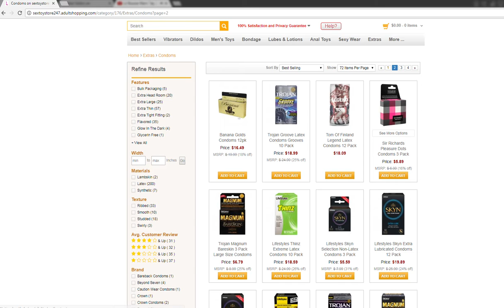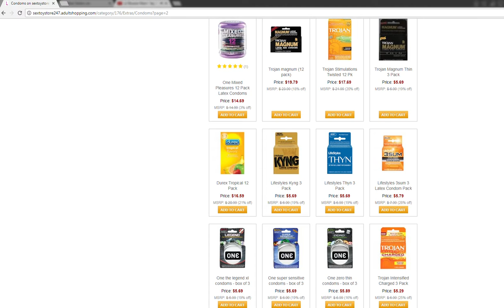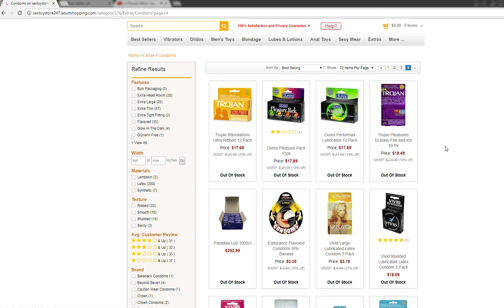Condoms For Safe Sex Protect You And Your Partner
Over 60 High Quality Condoms Brands For You And Your Partner, Practice Safe Sex.